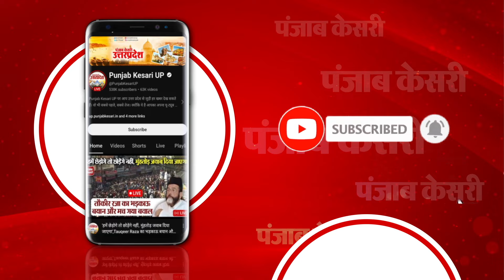Sabarmati Express: Kanpur train accident आतंकी साजिश! रेल की पटरी पर किसने रखा बोल्डर? बड़ा खुलासा!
Kanpur Train Accident: रेल मंत्री अश्विनी वैष्णव ने अपने सोशल मीडिया एक्स पर लिखा, 'साबरमती एक्सप्रेस (वाराणसी से अहमदाबाद) का इंजन सुबह 02:35 बजे कानपुर के पास ट्रैक पर रखी किसी चीज से टकराकर पटरी से उतर गया. तीव्र प्रहार के कुछ निशान मिले हैं. आईबी और यूपी पुलिस जांच कर रही है.